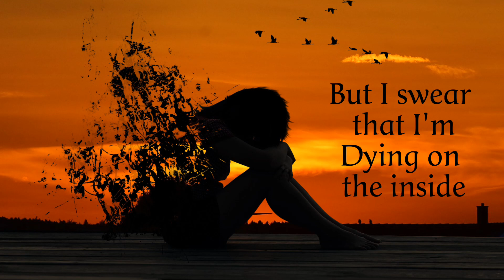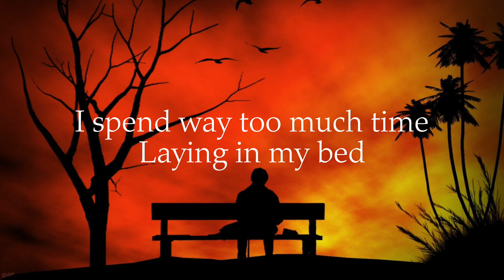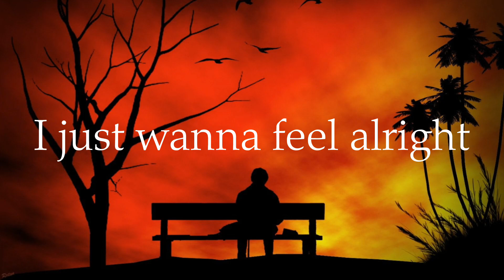Alive(its a lie) - Kyle Hume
"alive (it's a lie) (demo)"

Pictures on the wall
Swear they're all getting grayer
Don't feel a thing at all
But no one's even aware cuz
I just try to smile
Through all the pain
"How you been?"
"Oh I'm doing great"
But please don't
Ask me to promise
Cuz If I were honest

A lie it's a lie
I may look happy
But I swear that I'm
Dying on the inside
Survive survive
I don't know the last time I felt truly alive
I spend way too much time
Laying in my bed
Cuz I don't wanna deal with my life
Ohhh
I just wanna feel alright

Sleep in
'Till afternoon
But I still wake up tired
Don't know
What else to do
I feel so uninspired and
Finding motivation never works
Every day feels a little worse
So I just pretend I'm okay
When all I want to say is